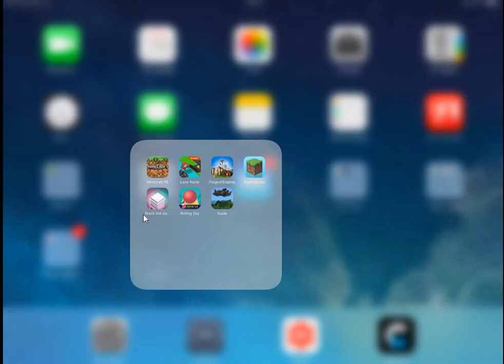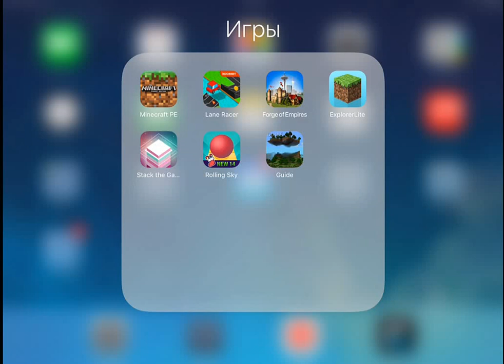Minecraft by Garry Gamer 31/12/16